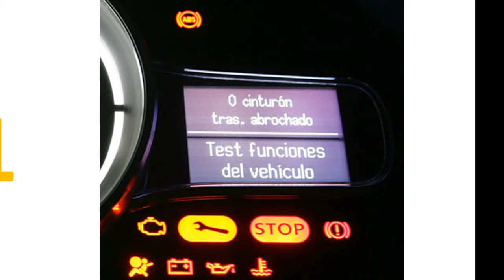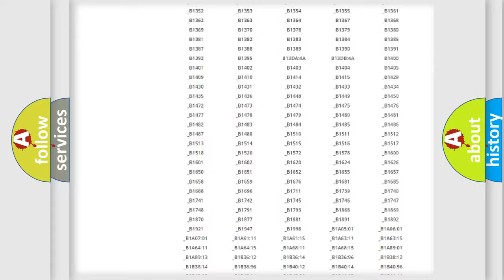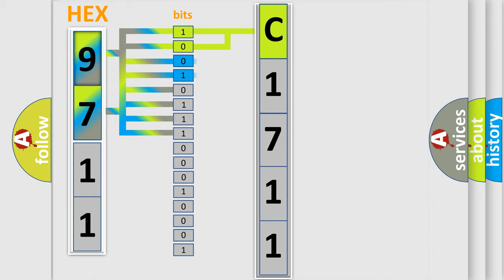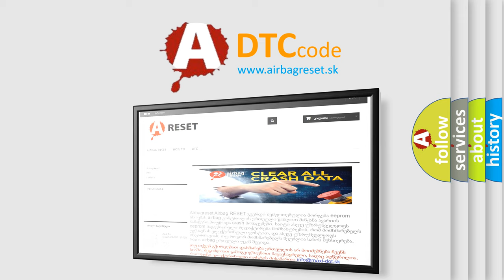DTC Nissan C1711 Short Explanation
Contents:
0:21 Basic DTC analysis according to OBD2 protocol standard.
1:48 Insight into programming
2:58 A diagnostically understandable description of the Diagnostic Trouble Code
3:05 Basic error definition

Make
Nissan
Code
C1711
Definition
Driver Side Door ECU Communication Stop
Description
No communication between the front power window regulator motor LH and main body ECU cowl side junction block LH for 10 seconds or more
Cause
 Front power window regulator motor LH Main body ECU cowl side junction block LH Harness or connector